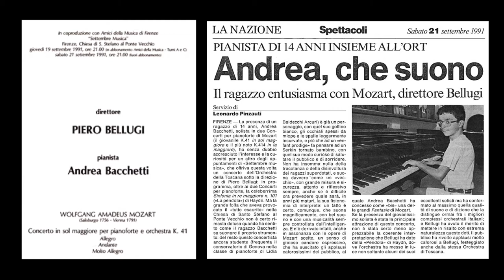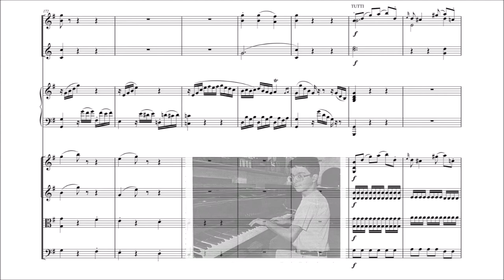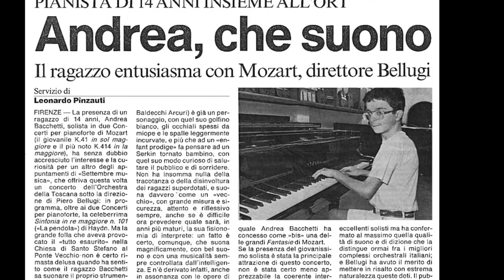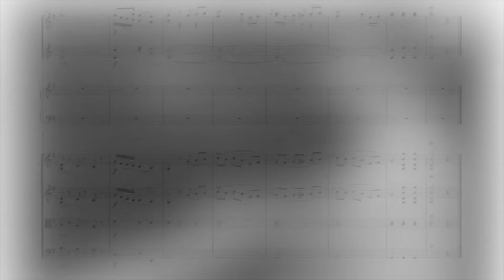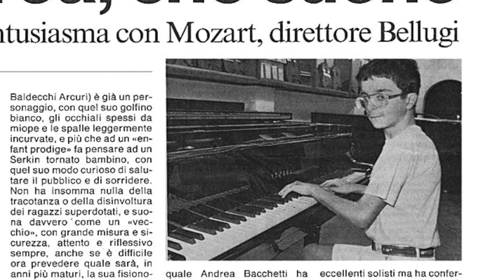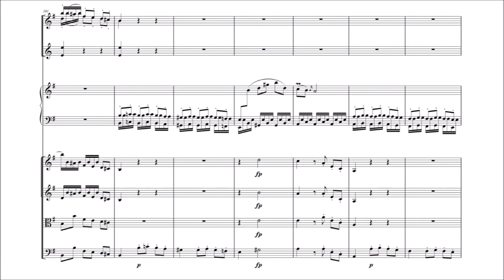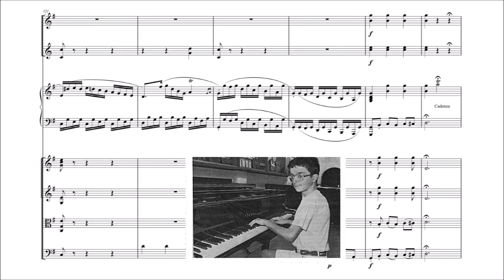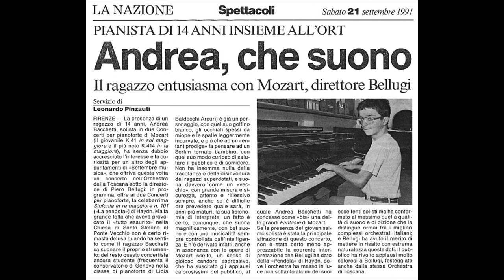Andrea Bacchetti plays Mozart k 41 with Piero Bellugi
Mozart Concerto n. 4 k 41
Allegro- Andante- Allegro molto
Orchestra Regionale Toscana,
Piero Bellugi
Firenze, 19 settembre 1991
Chiesa di Santo Stefano al ponte vecchio
Festival settembre musica (in coproduzione con Amici della musica)
Archive recording